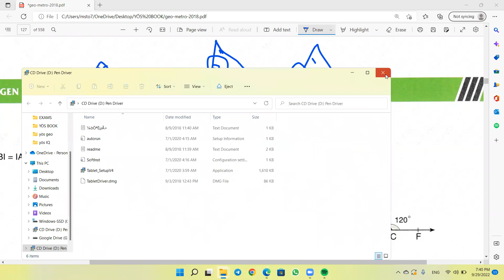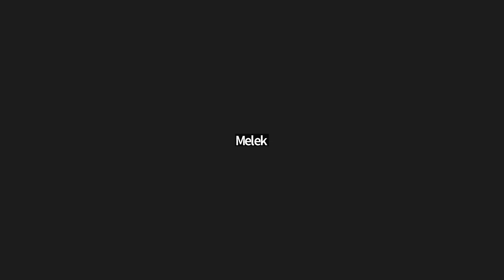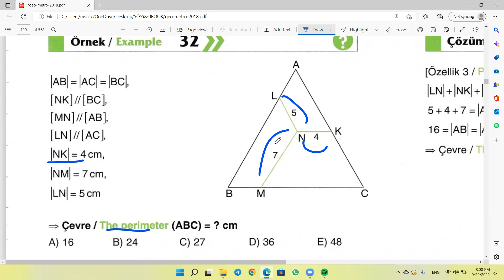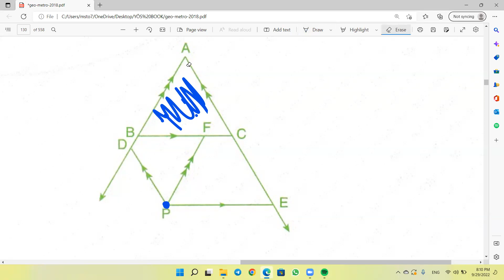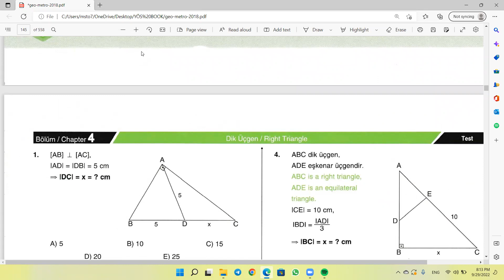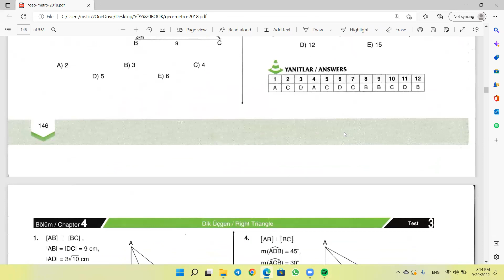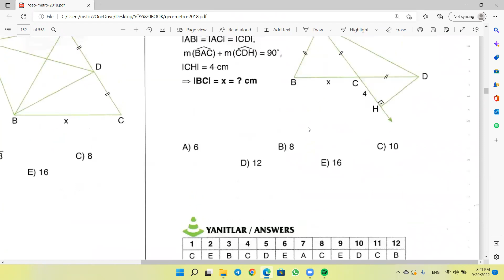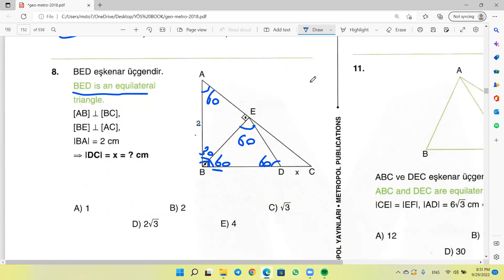yos online geo 29 9 2022